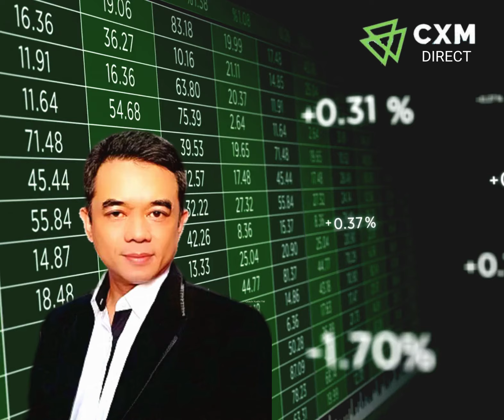Mari Bergabung Trade bersama CXM Direct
Deskripsi Video :
Pembukaan Rekening Trading Forex Gold Crypto CFD

CXM DIRECT TRADER TERBAIK UNTUK TRADING ANDA. JIKA INGIN HASIL YANG BERLIPAT LIPAT, COBALAH!!!

Sudah banyak sekali mencoba broker lain, tapi tidak ada yang sebaik Brokerage CXM Direct.
Jika Anda trade dengan CXM Direct, market execution sangat cepat dan cetak profit dengan harga yang layak.
Banyak Trader di Indonesia penasaran, Broker apa yang bisa WD di hari Minggu berapapun jumlahnya?

CXM Direct memang Terbaik

- Banyak trader telah trade dengan CXM Direct sudah berkali kali WD. Kenapa?
- Karena Kecepatan eksekusi dan Edukasi yang rutin diberikan IB kepada semua klien.
- Bukan hanya trade tetapi Anda mendapatkan cashback/rebate untuk setiap lot yang anda dapatkan di CXM.

- Rebate hingga $35 per Lot

Apa kelebihan CXM Direct?
⛔  Regulator FCA Inggris, No Registrasi : 966753
⛔  Deposit dan Withdrawal (Online banking) & Minimum Depo hanya $10
⛔ Ada 3 jenis akun: Cent, Standard dan ECN
⛔  Perlindungan Asuransi dari Lloyds sehingga $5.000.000 bagi setiap klien.
⛔  Unlimited Leverage, Zero Spread, dan masih banyak lagi!

Tiga keistimewaan menjadi MIB CXM Direct :

✅  Rebate IB/Self-Rebate hingga $35 per lot!
✅  Fund support sehingga $5000 per month!
✅  Customise IB Structure! Bisa sampai 10 level.

Anda berminat?
Klik dan hubungi Admin kami

Note : Kami menyediakan produk untuk IB Promote, CT @ CXM Direct, telah berjalan hampir 500 hari dan profit konsisten.